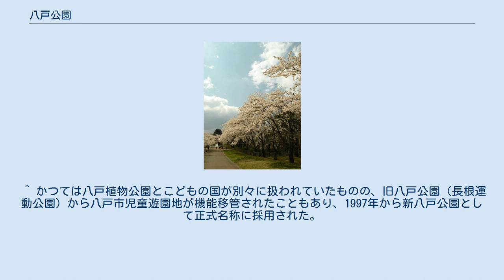八戸公園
八戸公園（はちのへこうえん）とは、青森県八戸市にある総合公園。
八戸植物公園、こどもの国から構成される。
 1981年（昭和56年）に完成した総合公園である。
当初は市が運営していたものの、2005年からは三八五流通が指定管理者として運営している。
市民の憩いの場として特に子供連れのファミリーに人気のあるスポットとして市民に定着している。
37haの園内には、遊園地、植物園、動物園、キャンプ場、大芝生広場、日本庭園、展望台、縄文土偶オブジェクトなどが併設されている。
 遊園地はジェットコースター、観覧車をはじめとする子供向けの遊具が約20種類ほどあり、料金は100円から200円である。
ただし、冬季は営業していない。
併設するミニ動物園にはサル山などが設置されている。
 また、植物園では、温室ハウスにバナナが植えられている果樹園があるほか、植物の観覧のほか販売やガーデニング指導などを行っている。
園内には日本庭園や大芝生、縄文土偶の巨大オブジェがあり、子供から大人まで楽しめる配置になっている。
 2011年4月末には室内遊具施設「こども交流館」がオープン。
指定管理者の三八五流通により命名権が取得され「三八五・こども館」の愛称がつけられている。
 4月下旬～5月上旬に「八戸公園春まつり」が開催され、園内に植えられている桜約1600本が咲く桜の名所として市民が訪れている。
 なお遊園地は青森県内では当公園の季節営業型屋外遊園地と同じ市内のラピアの通年営業型屋内遊園地のファンタジードームはちのへしか残っていない。
 ^ かつては八戸植物公園とこどもの国が別々に扱われていたものの、旧八戸公園（長根運動公園）から八戸市児童遊園地が機能移管されたこともあり、1997年から新八戸公園として正式名称に採用された。